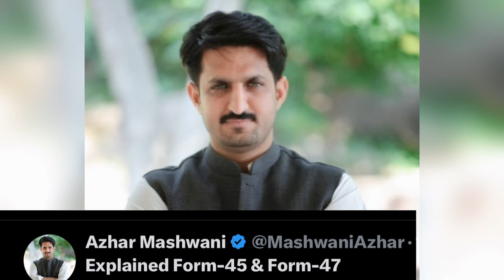فارم ۴۵ اور ۴۷ کیا ہیں اور کس اہمیت کے حامل ہیں؛ عمران خان کے فوکل پرسن (سوشل میڈیا)- اظہر مشوانی